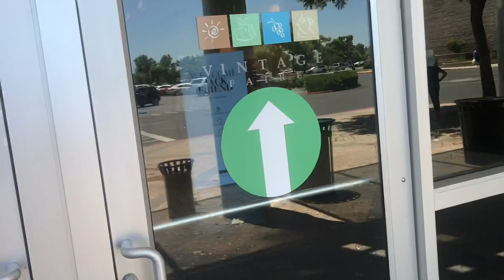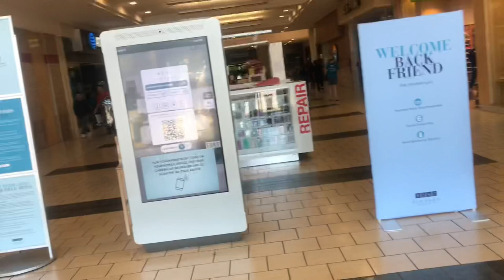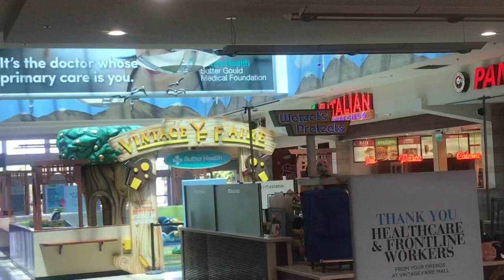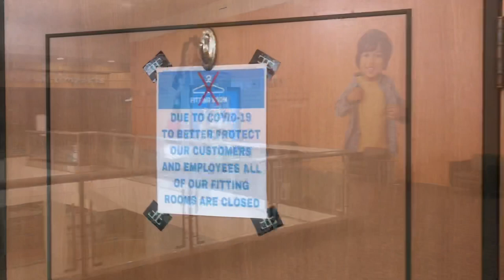Overview on Social Distancing at Vintage Faire Mall Modesto CA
People are still listening to the CDC instructions in California and maintaining social distancing